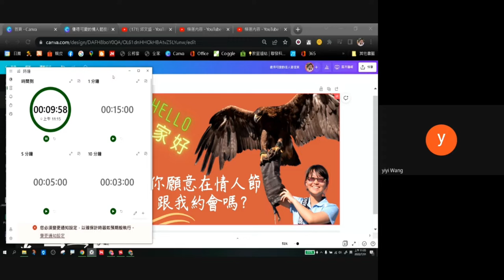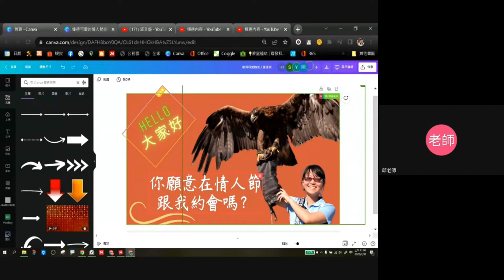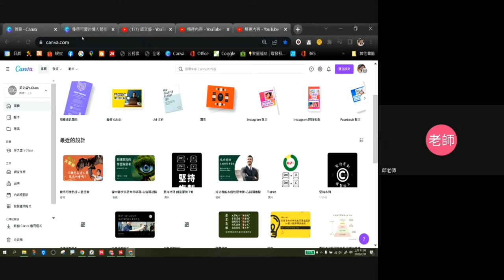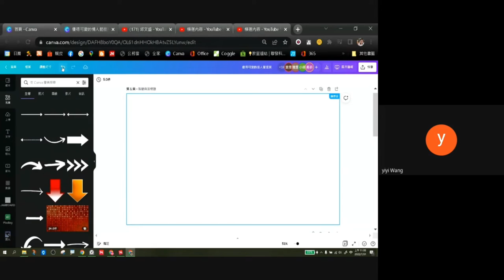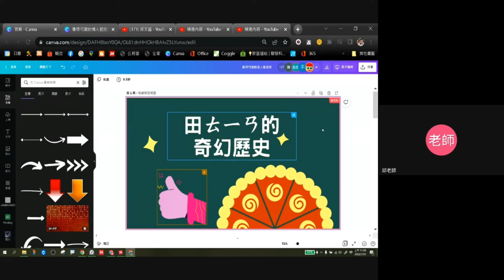1110731線上美編雲端出版- 07-CANVA雲端共做共編